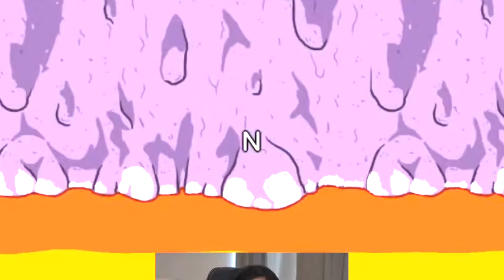CARRIED by CORPSE as IMPOSTOR in AMONG us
hope you're all having a great day!

sykkuno
corpsehusband
disguised toast
pokimane
pewdiepie
jack septic eye
penguinz0
james charles
boyinaband
ariasake
abe
kristopheryee
xchocobars
boxbox
lilypichu
ryan higa
starsmitten
natsumii